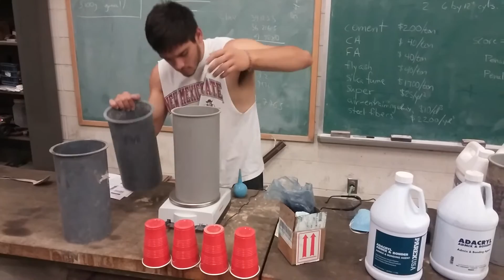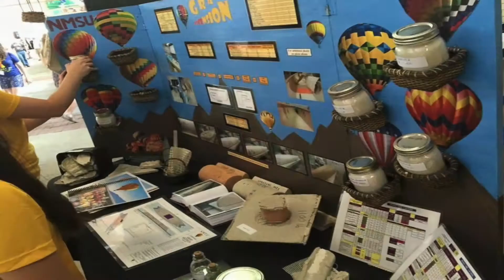NMSU Concrete Canoe Team 2014-2015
A recap of NMSU's 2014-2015 Concrete Canoe team's journey to regionals and nationals and what the civil engineering students learned from being a part of the organization.